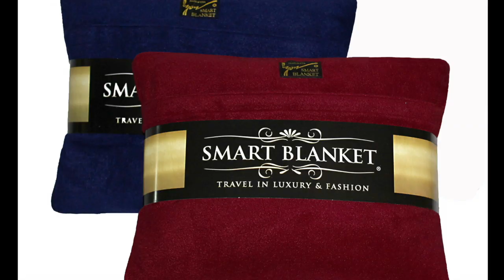Airline trays are quite unsanitary so cover-up!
You are settled in and now it’s time for your snack!  Whatever you do………..DON’T PUT YOUR FOOD ON THAT TRAY!
 Here’s Why!
1.  Bacteria can survive on tray tables for days and even months?
2.  The tray table that you planning on putting your snacks on are    germier than your home toilet seat?   Ohhhh nooo!
3.  Some desperate mom have even been seen changing their babies on tray tables during their flights
4. Studies have shown tray tables are among the dirtiest surfaces on your flight.
5. It has been found that tray tables had high levels of mold and infection-causing staph.
6. Tray tables can also often contain cold viruses, human parainfluenza viruses, norovirus and a superbug that causes skin infections
This is definitely not the place you want to put your pretzels and drink on…is it?
OK time for some good news now…We have a great tray cover that will protect you from all of the germs that I have mentioned above, so the next flight you take, either make sure your tray is clean….or you could just take one of our covers with you and be sure.  We want to keep you healthy and happy.  